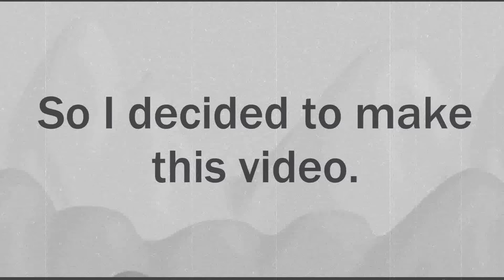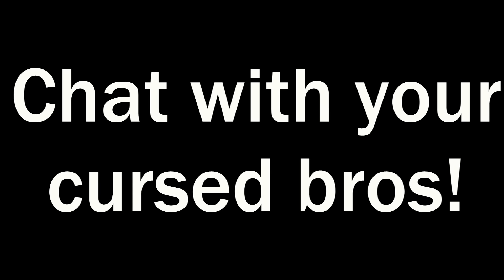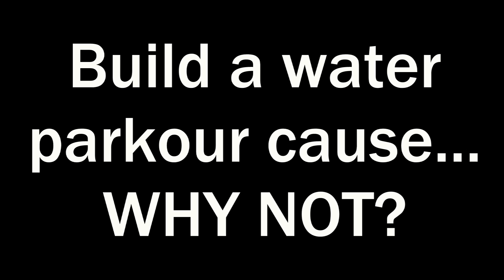Growtopia | LIFE OF A CURSED PLAYER!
►My world:v0ren

►Songs:
Ivan B - Sweaters
Filip Electro - Snasa